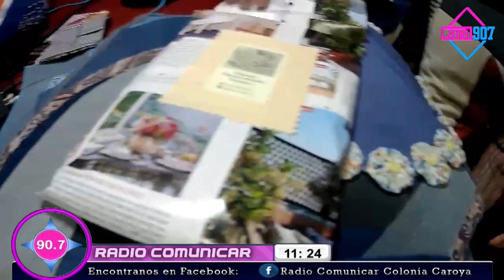Marina García, desde España a Colonia Caroya para emprender con la Tecnica Patchwork